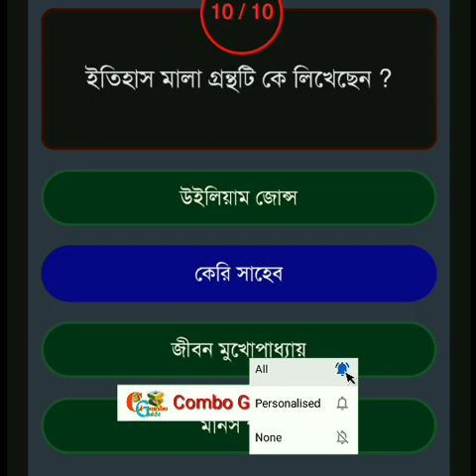WBP & SSC gd আন্দোলন প্রশ্ন। যে প্রশ্নগুলি সবচেয়ে বেশি ভুল হয়।একবার দেখলেই পরীক্ষায় পাশ|| পর্বঃ০১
এই পর্বঃটি বিশেষ আকর্ষণীয়, একবার দেখলেই পরীক্ষা হলে আর ভুল হবে না। wbp হোক আর wbcs হোক, প্রশ্নের গুনগত মান একই। ভাবিয়ে তোলে পরীক্ষার হলে।তখন মনে হয় বা পরে দেখা যায় 1 বার 1/2 নম্বরে পাস হয় না। তাই এই পর্বঃ গুলি একবার চোখ বলাও।

পশ্চিমবঙ্গ পুলিশ নিয়োগের কয়েকটি গুরুত্বপূর্ণ কিছু আলোচনা।

ক্লিক করুন।
সকল বিষয়ে আপডেট দেওয়া হয়ে থাকে।
নীচে কিছু গুরুত্বপূর্ণ বিষয়ের লিঙ্ক দেওয়া হয়েছে।
         👆👆আমাদের সঙ্গে থাকো।
              🙏🙏ধন্যবাদ🙏🙏